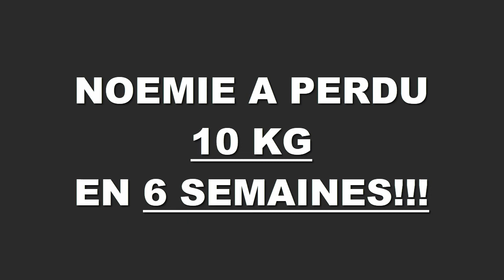Transformation physique rapide Nantes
Noémie a perdu 10,000 kgs en 6 semaines à la Training Academy